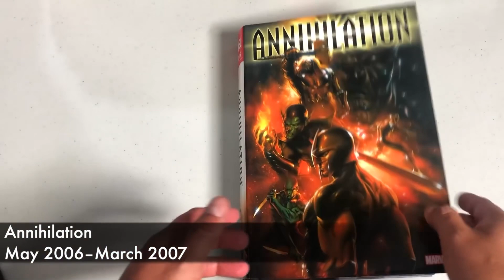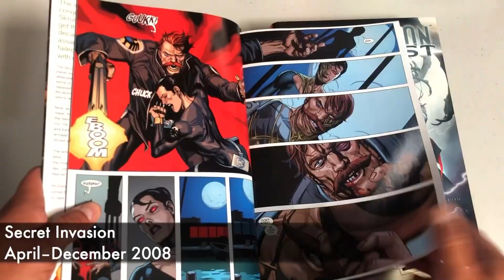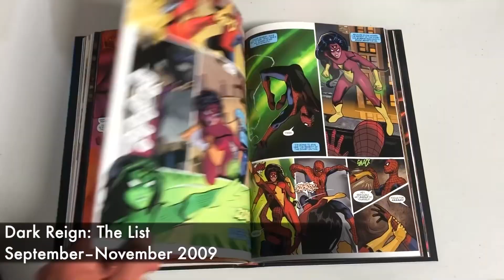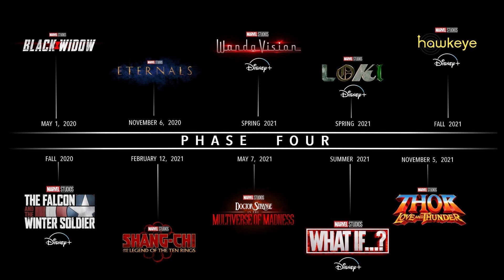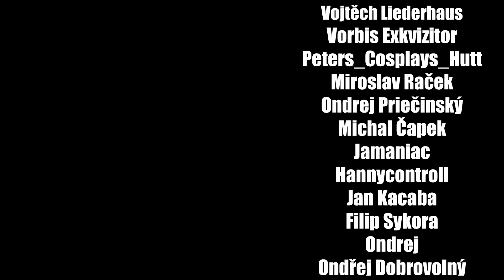Marvel Filmy Dědí Problémy Komiksů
Podpoř mě přímo na Patreonu a zařaď se mezi MVP patrony na konci videa:

Streamovací kalendář:
Pondělí: 14:00-17:00
Středa: 14:00-17:00
Pátek: 14:00-17:00

Kdo jsem?

F.A.Q.
Na natáčení používám Panasonic G7 + Sony FDR AX53.
Hraju hlavně na PC, ale mám i Nintendo Switch.